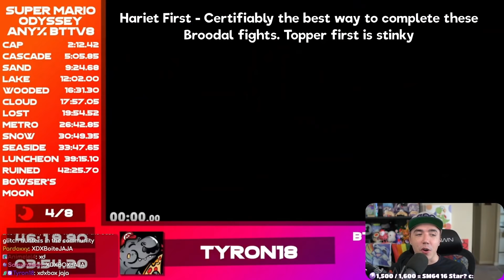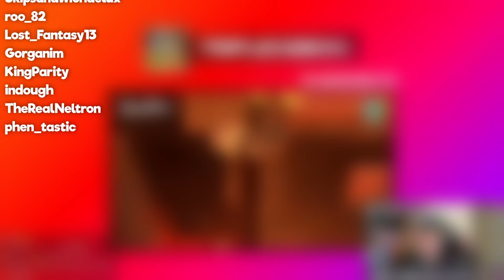Speedrunner Reacts to the PERFECT Super Mario Odyssey Speedrun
Super Mario Odyssey speedrunners have put together a video showcasing the Best Theoretical Time: the perfect speedrun possible by human players. I had the honor to premiere this video live on my Twitch channel, and this was my reaction!

0:00 Intro
3:12 Cap Kingdom
5:20 Cascade Kingdom
8:12 Sand Kingdom
12:32 Lake Kingdom
15:09 Wooded Kingdom
19:38 Cloud Kingdom
21:04 Lost Kingdom
23:02 Metro Kingdom
29:50 Snow Kingdom
33:56 Seaside Kingdom
36:54 Luncheon Kingdom
42:22 Ruined Kingdom
45:33 Bowser's Kingdom
52:40 Moon Kingdom

Got any questions about Mario speedrunning? For more speedrunning content, come hang out with us LIVE